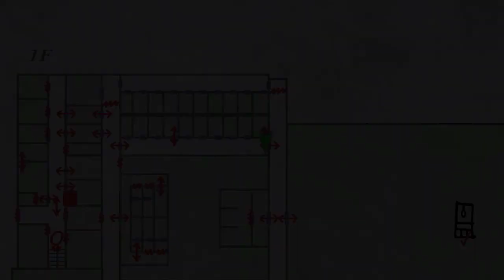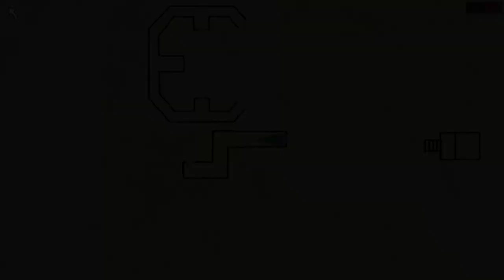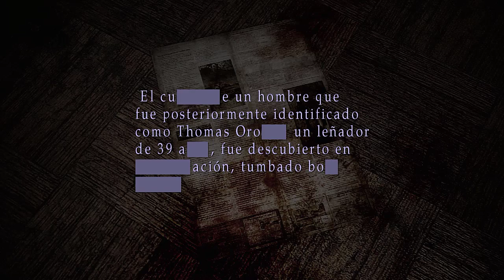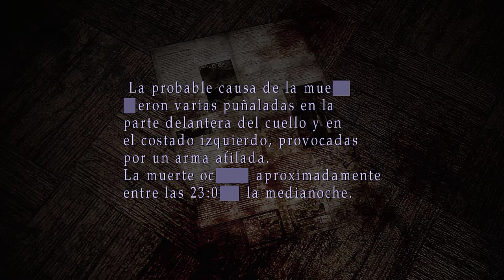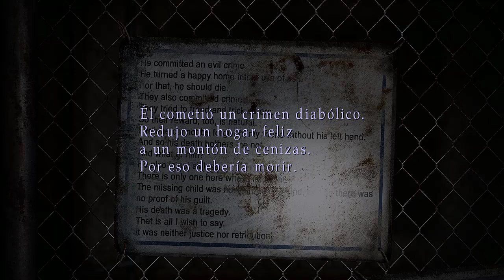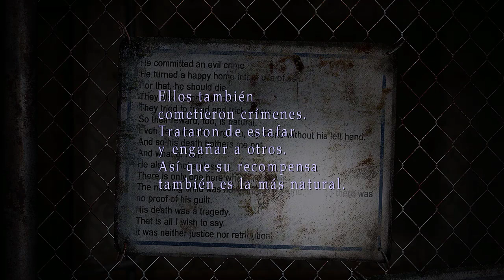Silent Hill 2 P.5 Todos enloquecen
Esta pesadilla se pone mas loca con nosotros y no sabes si estamos muertos o no.